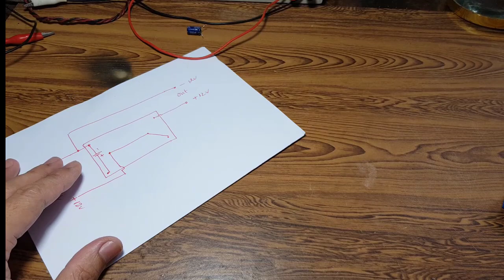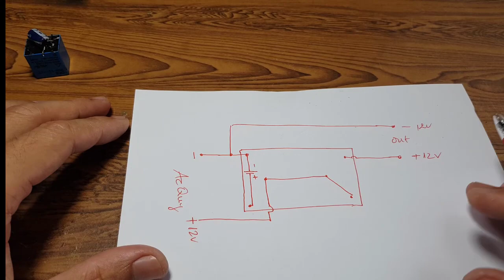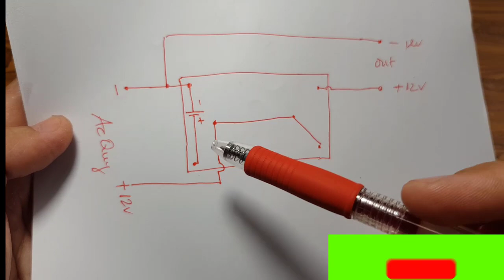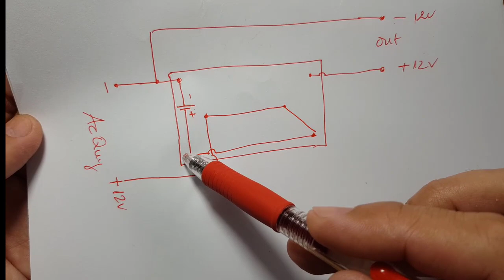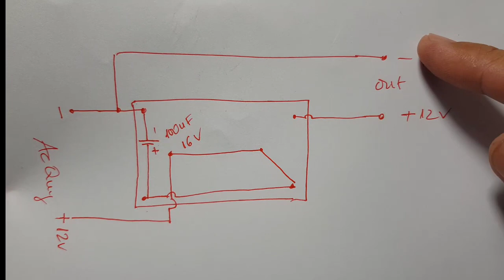CHẾ MẠCH SÚC BÉC PHUN XĂNG, (SÚC KIM PHUN) CHO ANH EM THỢ MÁY